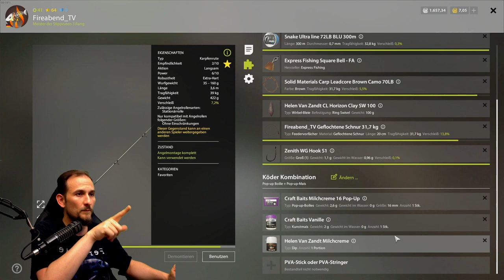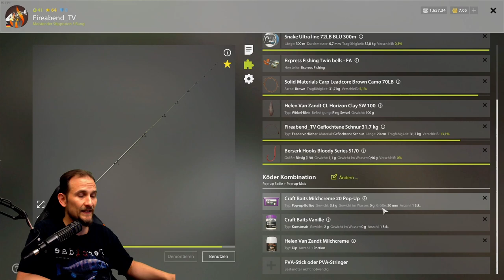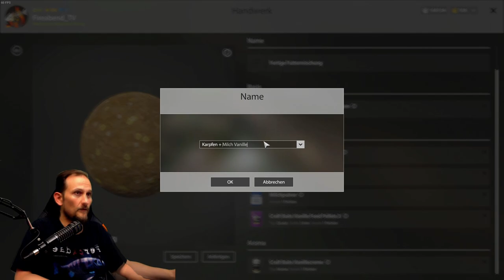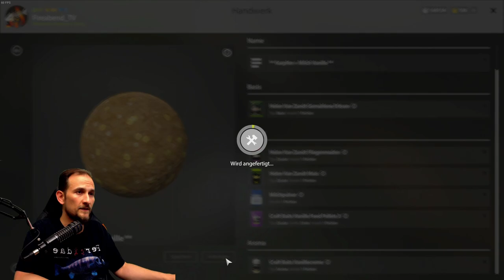Russian Fishing 4 - Bärensee NEUER Dip? - Schuppenkarpfen, Lederkarpfen, Karpfen angeln